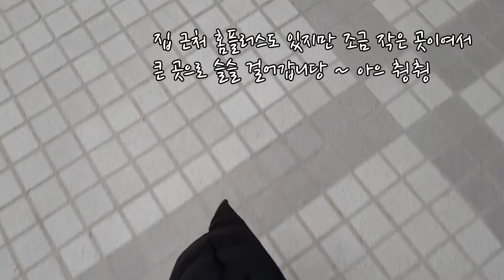갈치구이 신혼집 상차림 유니밥상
결혼 후 맛있는 밥을 계속 차려주는 럭키가이 와이프 유니!!
드디어 저의 지속적인 설득에 밥차림을 영상으로 찍었습니다!!

착한 와이프 유니밥상입니다